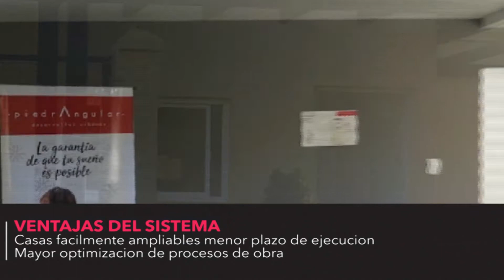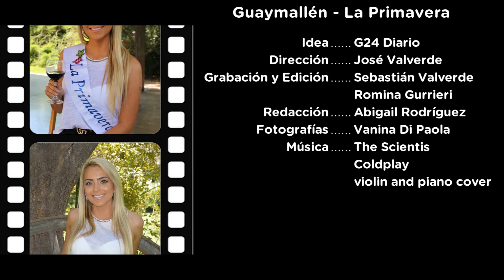G24 es Vendimia: Macarena Barbui, reina de La Primavera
G24 llevó a cabo un animado encuentro con las 21 candidatas al trono departamental. Durante dos largas y entretenidas jornadas de grabación, cada una de las representantes brindaron detalles personales y accedieron con total espontaneidad al tradicional “Ping pong Real”.

Es el tiempo de conocer a Macarena Barbui, Reina de LaPrimavera. Es técnica superior en Enología, actualmente se encuentra cursando la Licenciatura. En sus tiempos libres realiza handball y se reúne con familiares y amigos.